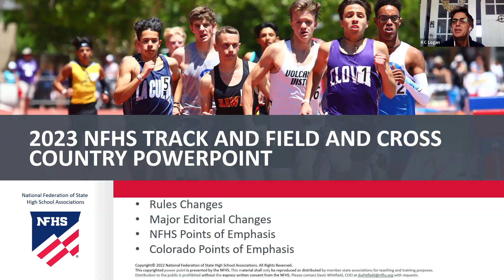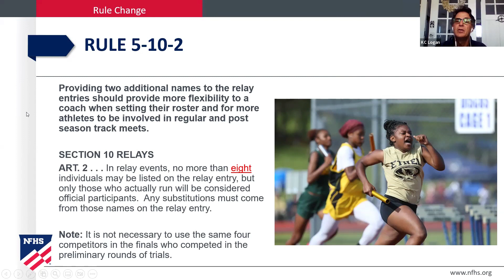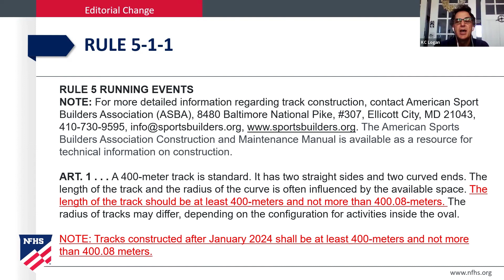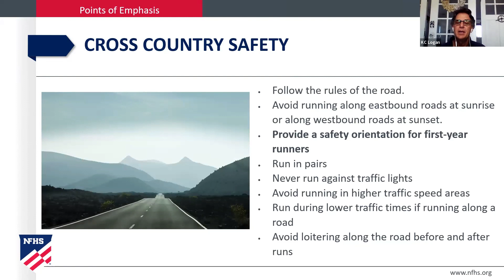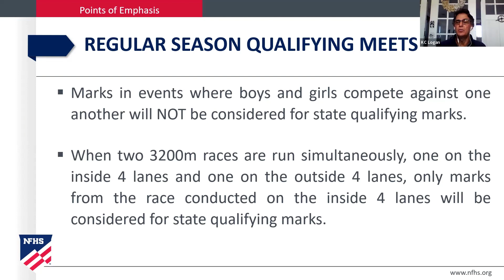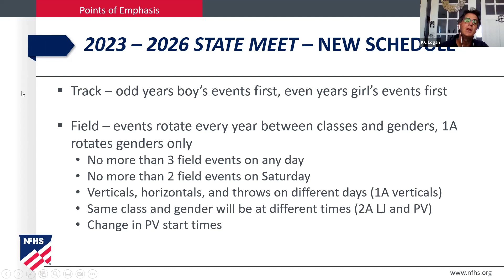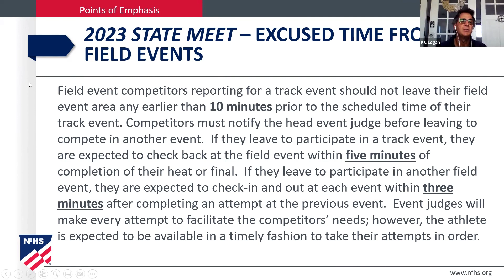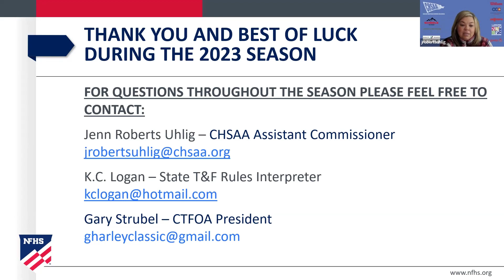2023 CHSAA Track & Field Rules Meeting